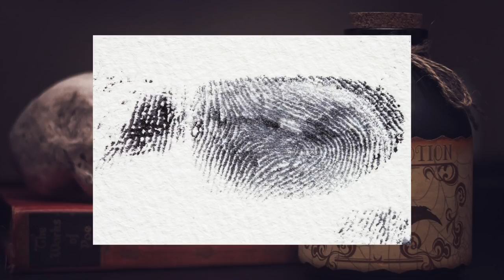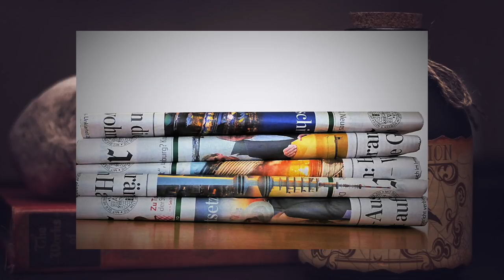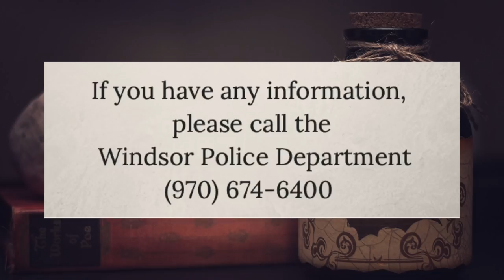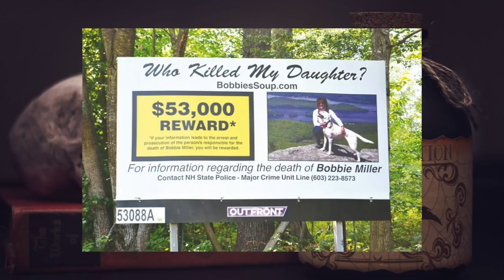5 haunting unsolved halloween mysteries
halloween is supposed to be scary, but all in good fun. in these five cases, halloween had very real and very tragic outcomes that leave lingering questions.

[00:09] pamela hobley and patricia spencer
[02:58] sylvia salinas
[04:37] doris and allen sorenson
[07:31] roberta miller
[09:22] nancy penner